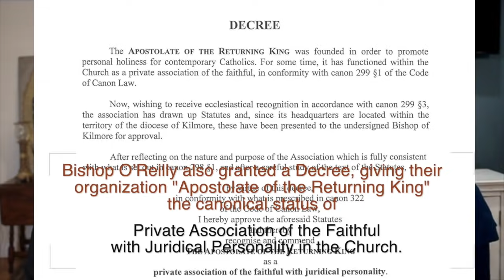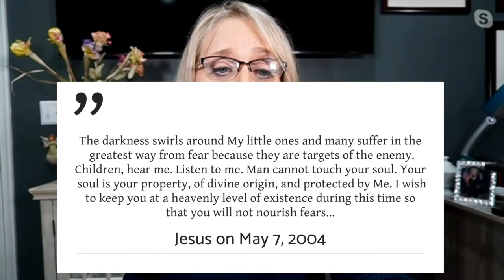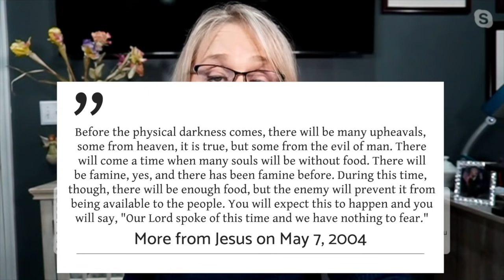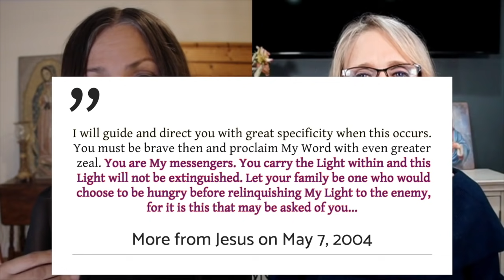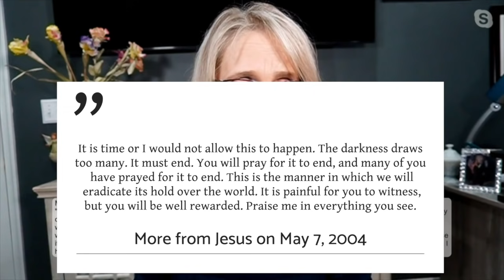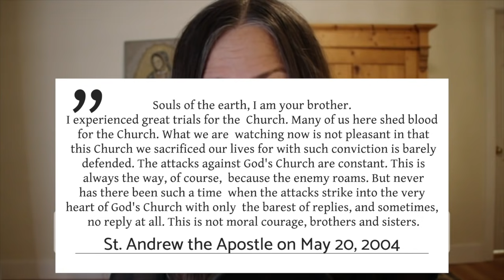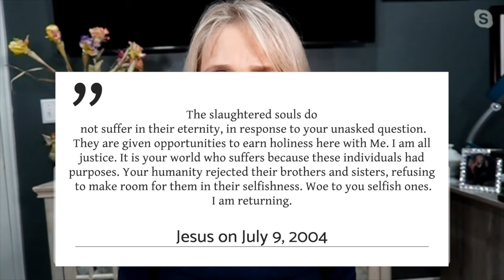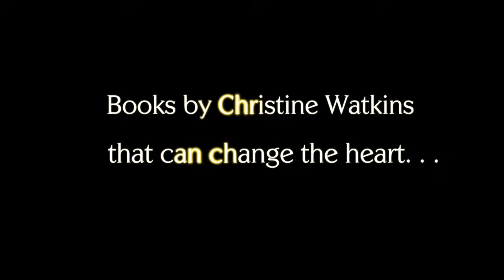God is Telling Us about the Future to Prepare Us: PART 2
Fascinating, edifying, and sometimes shocking words from heaven regarding the future of human life and our planet.

Important Videos for our Times That Everyone Must Watch. The Church needs to Wake Up to what is really going on in our world:

All of Christine Watkins' books can be found

For MARY'S MANTLE: A SPIRITUAL RETREAT FOR HEAVEN'S HELP, (Para el libro en español, haga clíc
(Para el libro en español, haga clíc
For TRANSFIGURED: PATRICIA SANDOVAL'S ESCAPE FROM DRUGS, HOMELESSNESS, AND THE BACK DOORS OF PLANNED PARENTHOOD, (Para el libro en español, haga clíc